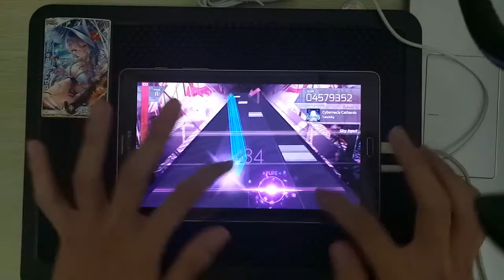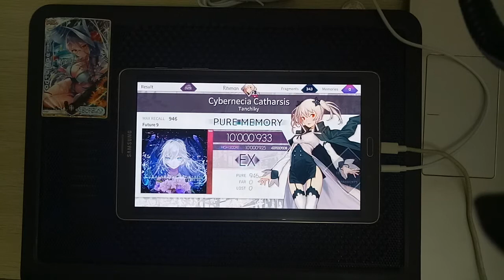ARCAEA - Cybernecia Catharsis FUTURE LVL 9 PURE MEMORY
Player: Ritxman

Song: Cybernecia Catharsis
Artist: Tanchiky
Difficulty: Future lvl 9
Pack: Memory Archieve
Pure memory MAX -13